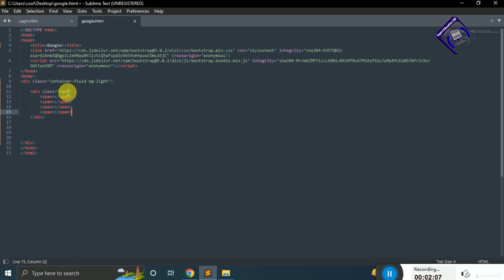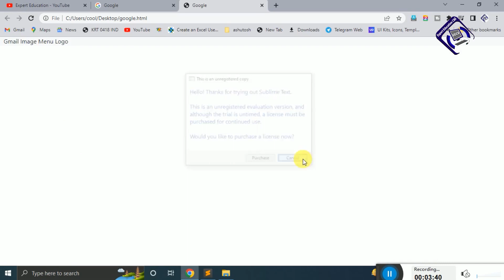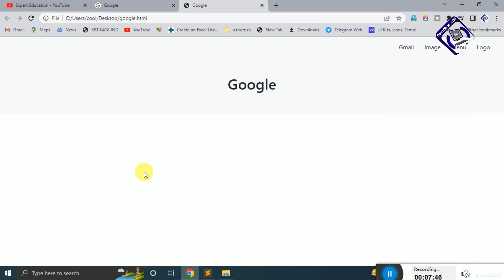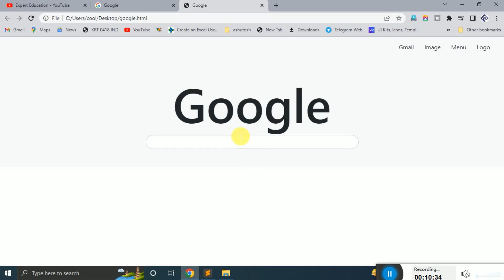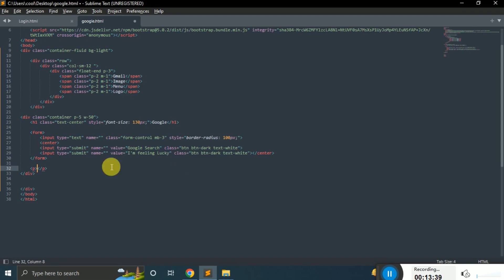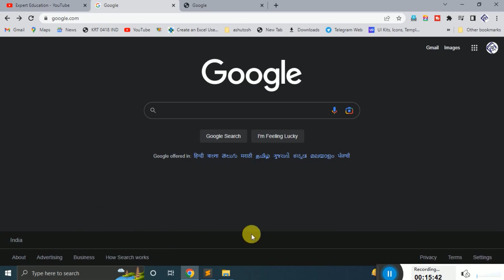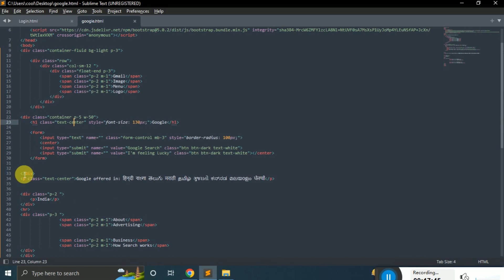How to Create search Google form in HTML and Boostrap-5?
how to create form html and css
how to create search form in access
bootstrap search forms
access how to create a search form
html how to create a search bar
how to create search form in html
google bootstrap
bootstrap g-5
html search form
html search form example
javascript search form
form search bootstrap 5
bootstrap google form